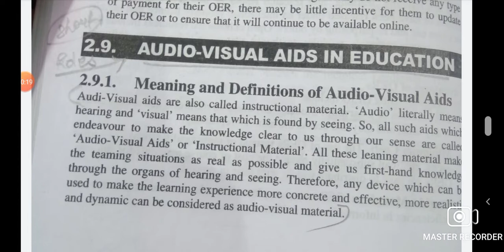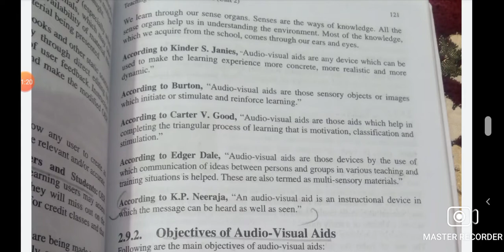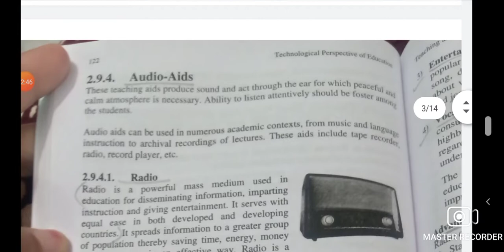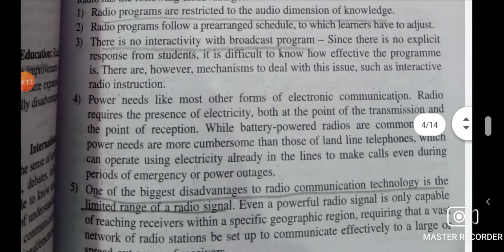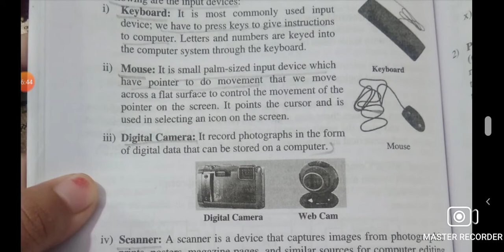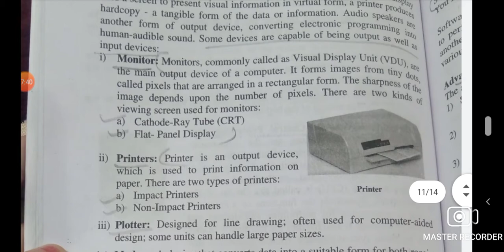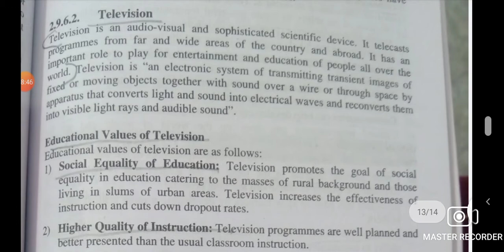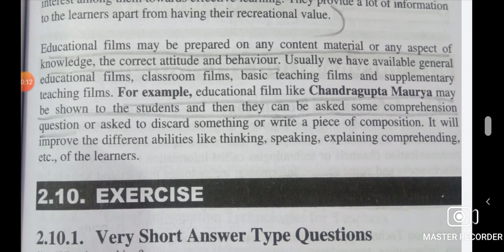Paper-3 Unit-2 Topic-Audio-Visual Aids in Education